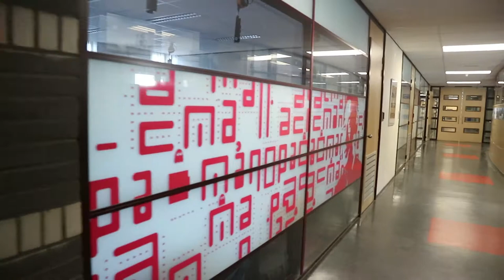Sfeerimpressie Mediacollege Amsterdam